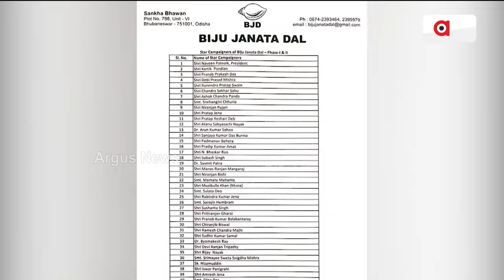ବିଜେଡିର 40 ଷ୍ଟାରରେ 4 ଦାଗୀ ! || Controversial Leaders || BJD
ଆସିଲା ବିଜେଡିର ୪୦ ଜଣିଆ ଷ୍ଟାର ପ୍ରଚାରକ ତାଲିକା । ପାଣ୍ଡିଆନ ଦଳର ଦୁଇ ନମ୍ବର ନେତା ବୋଲି ତାଲିକା ମାଧ୍ୟମରେ ସ୍ପଷ୍ଟ କଲା ବିଜୁ ଜନତା ଦଳ । ଲିଷ୍ଟରେ 4 ବିବାଦୀୟ ନେତା । ପ୍ରତାପ ଜେନା, ଅରୁଣ ସାହୁ, ରାଜା ସ୍ବାଇଁ ଓ ସୁଶାନ୍ତ ସିଂଙ୍କ ପରି କଳଙ୍କିତ ଚେହେରାଙ୍କୁ ଷ୍ଟାର କ୍ୟାମ୍ପେନର ସଜାଇ କି ବାର୍ତ୍ତା ଦେଉଛି ବିଜେଡି ? ।